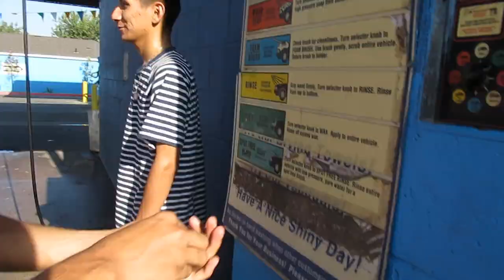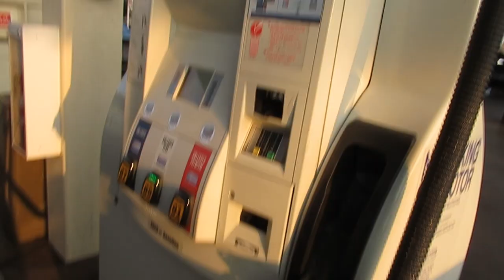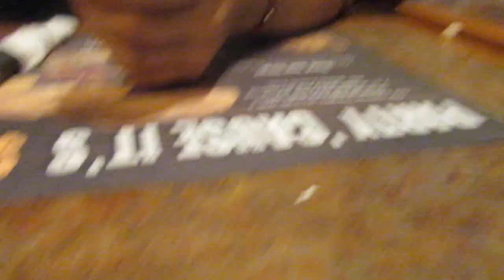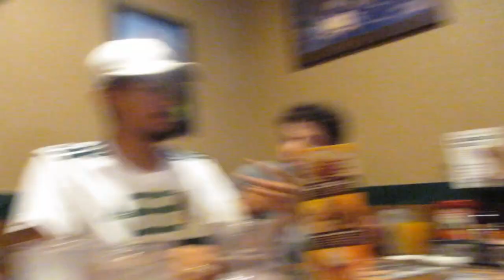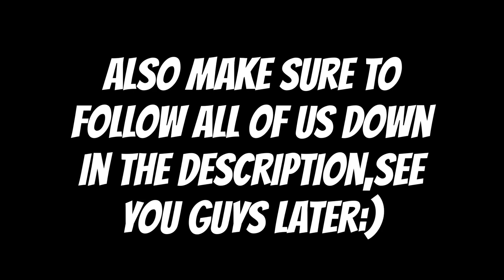ANDRES' BIRTHDAY + AFTER PARTY (Vlog #7)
We do really dumb stuff so why not record. And comment, if you want, I don't mind. See you all soon :))

And let me know what else you guys would like to see down in the comments below.